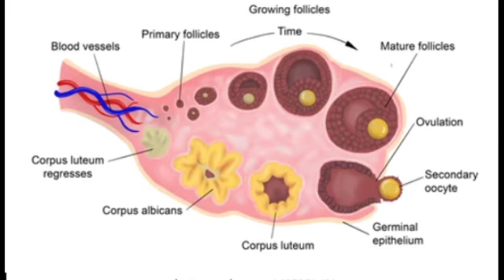දුක මැදින් කිරි සිහිනය සැබෑ කරගත් මවකගේ කතාව